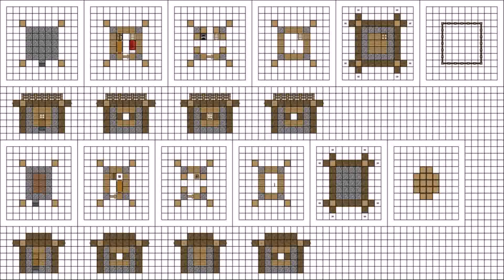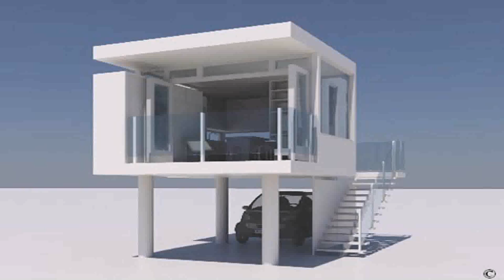Small House Blueprints Minecraft